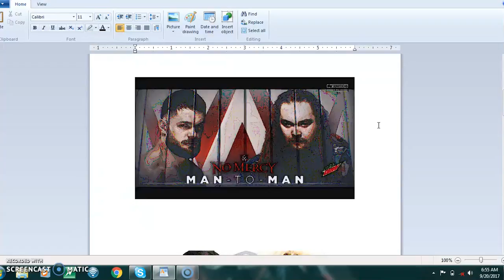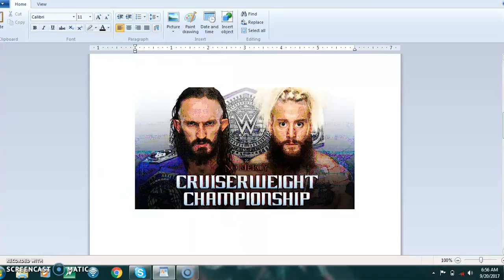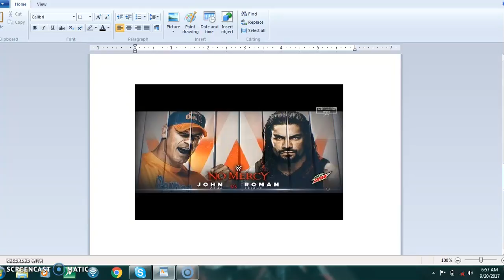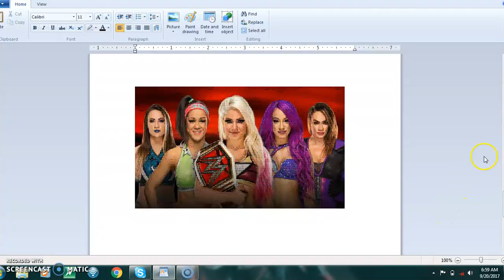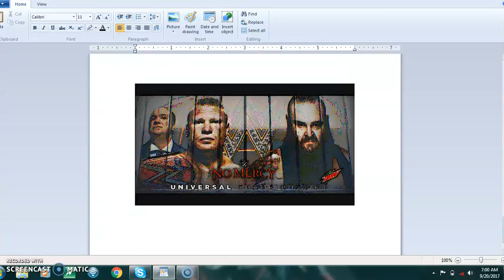wwe no mercy ppv predictions!!!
video of the week for sept 20th 2017 it's my wwe raw ppv no mercy predictionsand shoutout video for those who earned a shoutout!! next sunday video of the week will be wwe raw ppv no mercy coverage video!!